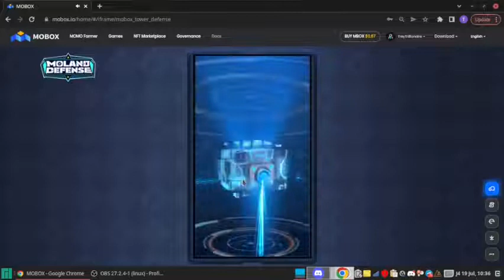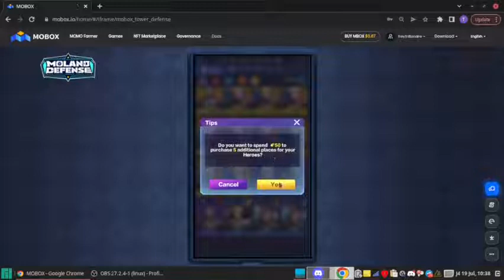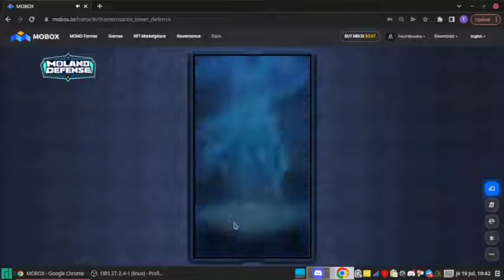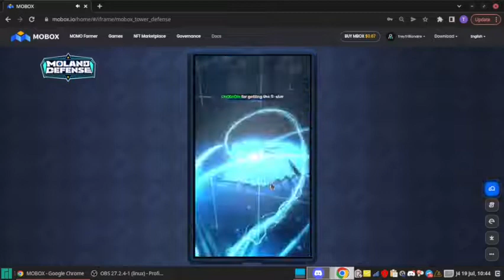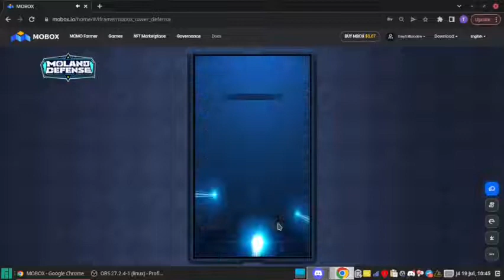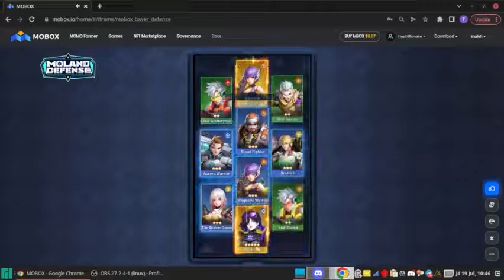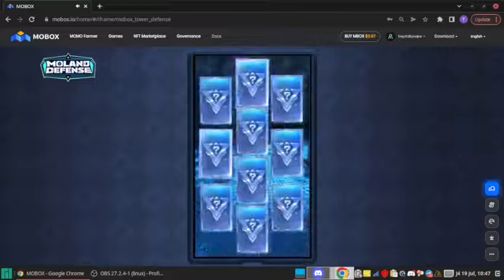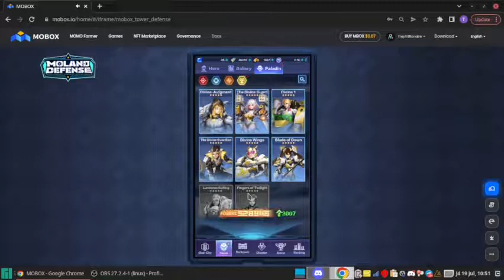Pancake Protector - Spending 22k Gold on Heroes for Leaderboard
Let me know what you think about these videos. Should I start making more?